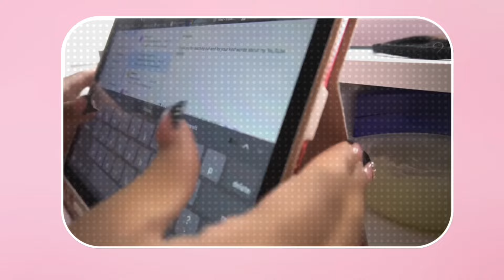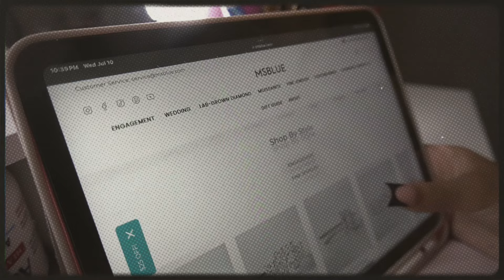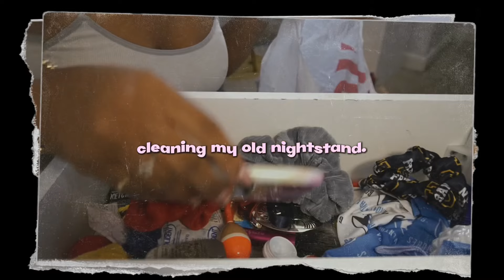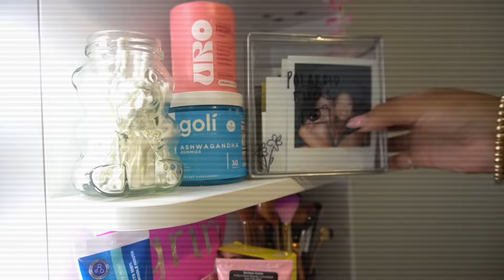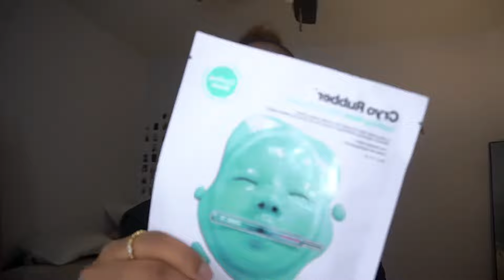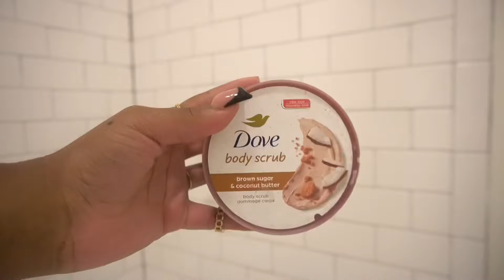48 hour RESET routine ♡ | content, self care, cleaning, face mask, etc.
48 hour RESET routine ♡ | content, self care, cleaning, face mask, etc.

TARGET HAUL
Doo Gro Oil
OGX Hair Oil
Difeel Castor Oil
Touchland Hand Sanitizer

faq's✩:
where do you live? Louisiana
when's your birthday? feb 8th